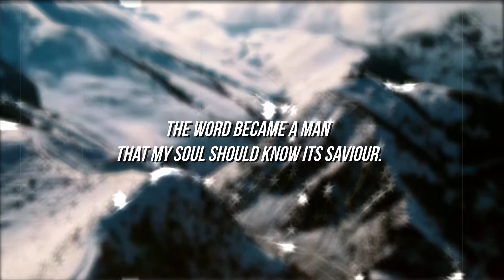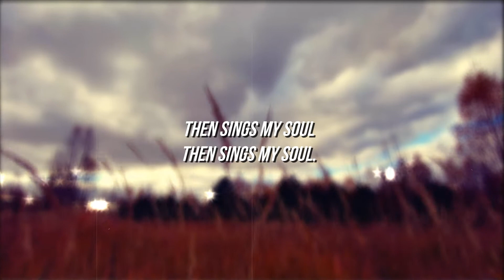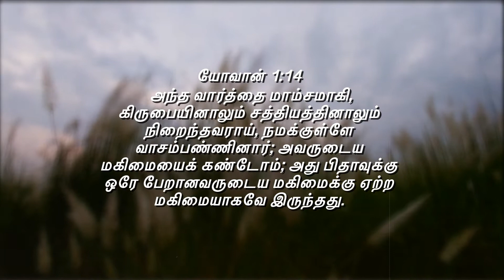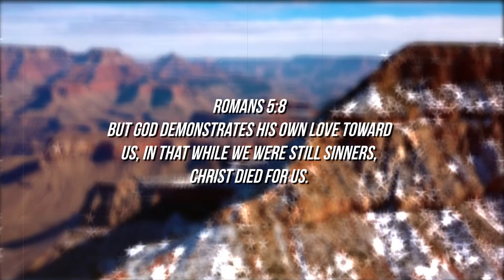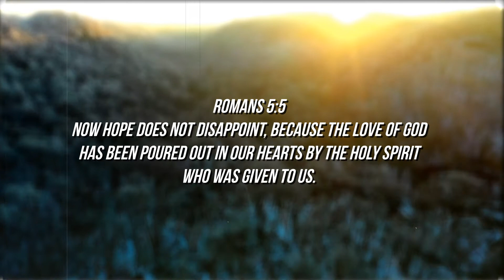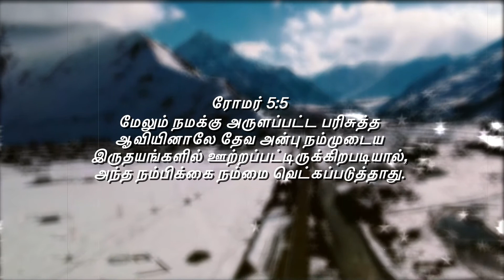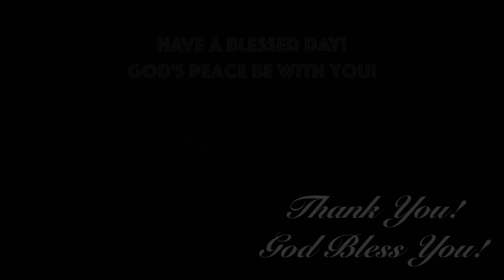Being still sinners! Christ died for us!